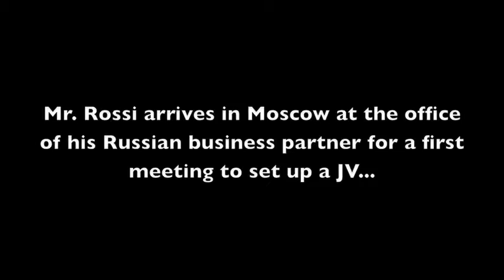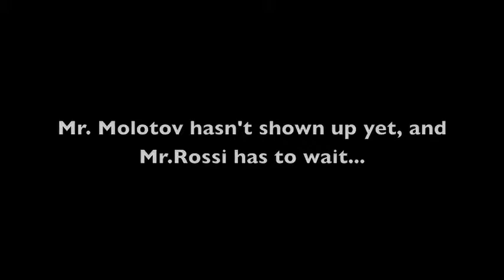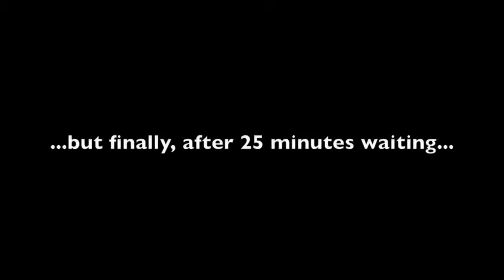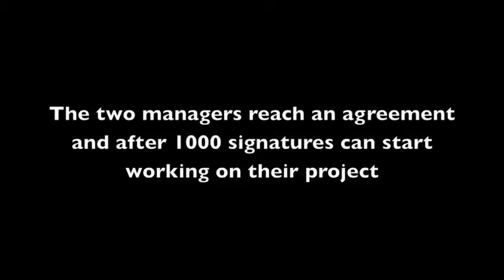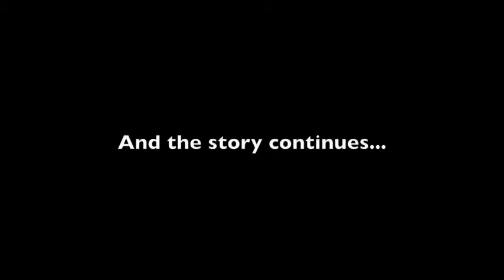Doing business in Russia The Movie